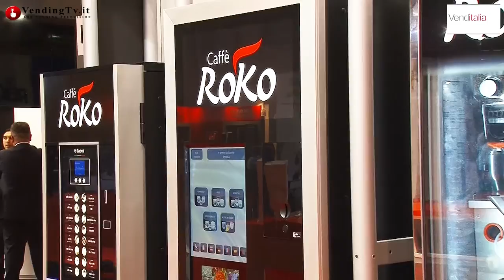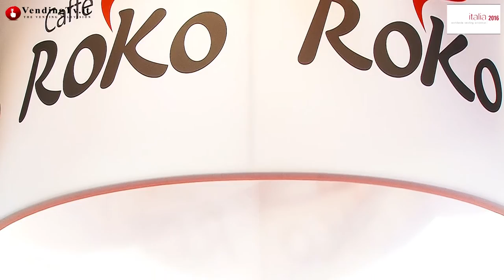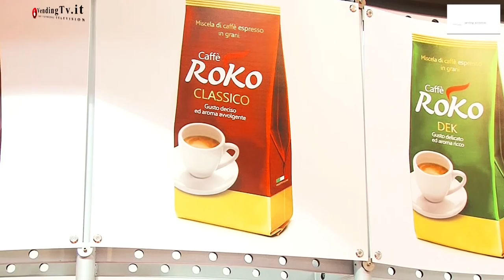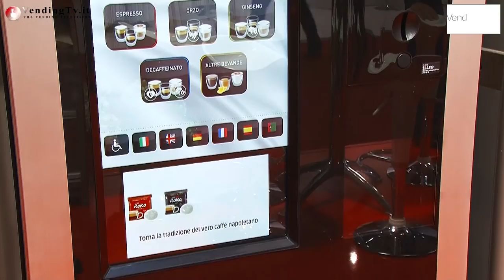Venditalia 2016 VendingTV.it Fabio Russo intervista E.Giardino e G.pe Brischetto di MedCaffè srl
Non poteva che essere Venditalia la vetrina più idonea al rilancio del brand Caffè Roko che, grazie alla lunga esperienza nel mondo del caffè della nuova proprietà, si riposiziona nel settore con un’offerta rinnovata e una struttura manageriale e commerciale fortemente motivata.

Il deus ex machina del nuovo percorso è il dott. Ennio Giardino il quale, forte di una intensa e lunga esperienza nel comparto, ha preso in mano le redini della torrefazione napoletana rivoluzionandola a fondo: nuovi macchinari, nuova compagine commerciale a capo della quale il dott. Giuseppe Brischetto, professionalmente maturato nel mondo delle torrefazioni, nuove miscele, nuovi formati atti a coprire ogni esigenza del settore e, soprattutto, nuova grinta e ambiziosi progetti.

Rivisitate le ricette di tutte le miscele prodotte, l’obiettivo della MedCaffè srl, proprietaria del brand Caffè Roko, è prima di tutto conquistare il mercato italiano con un’offerta ampia e diversificata, dalla miscela vending in grani anche da 500 grammi fino al caffè porzionato proposto nei formati compatibili più diffusi, per poi superare i confini nazionali ed affermarsi nei mercati esteri sempre più aperti all’espresso italiano.